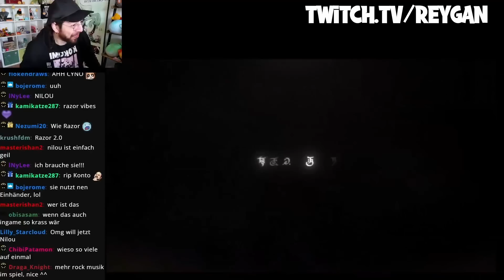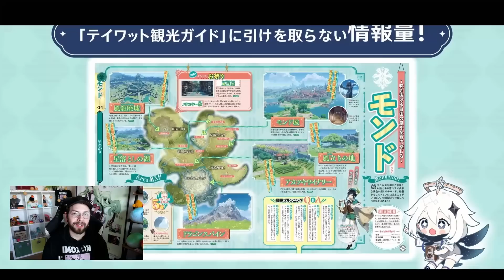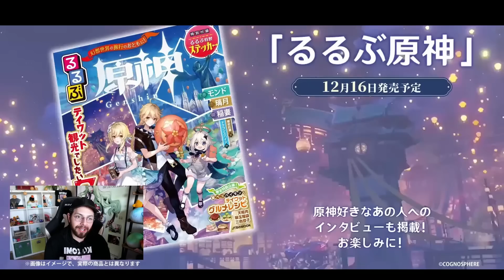ZUSAMMENFASSUNG | ANIME?! Seht selbst.. | Anniversary & Patch 3.1 | Genshin Impact Deutsch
PSN Guthaben für Pulls & neue Spiele 70% günstiger ^
Mit dem Link oben spart ihr bei unserem neuen Partner IG nicht nur Geld, sondern supportet unsere ReyGang ^___^
Cookies akzeptieren, damit alles glatt läuft ♥

Fanart:
Pixiv, Twitter, Booru Seiten, Instagram:
Ein wildes Reygan on Stream einfach